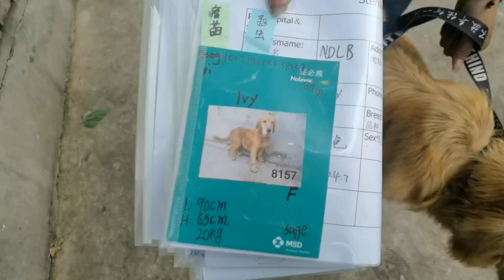ADOPT NO DOGS LEFT BEHIND SURVIVOR: Ivy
Ivy is looking for her forever home. If you'd like to welcome her to your family please consider adopting.